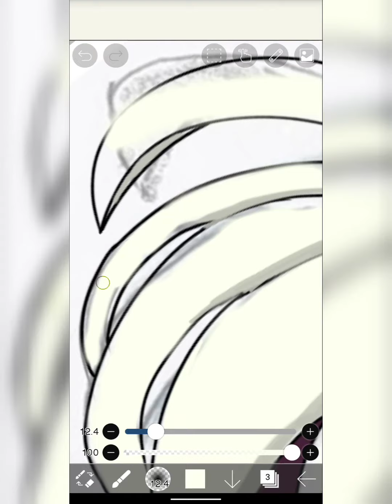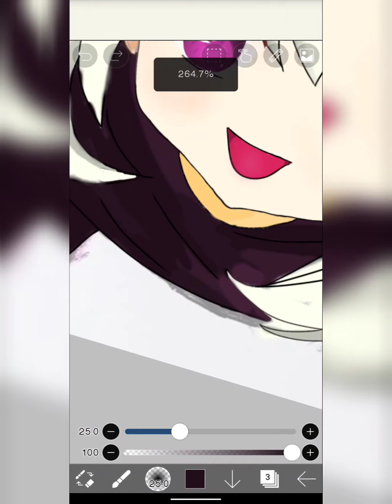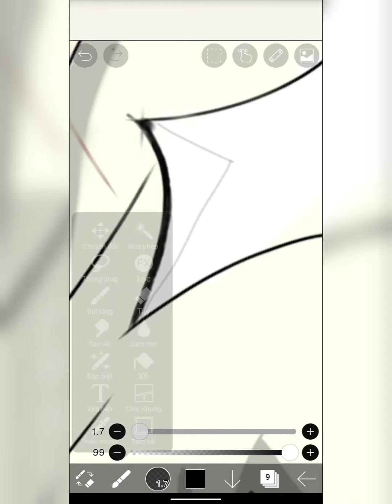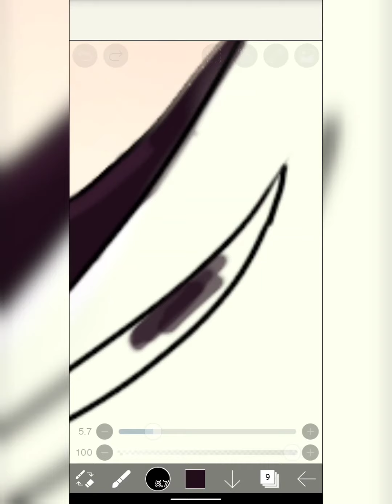Vẽ Paimon Trên Điện thoại Bằng IbisPaint Phần 2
Lần trước mình có đăng video vẽ paimon
nhưng lại thiếu đoạn vẽ khăn quàng cổ và ngôi sao trên đầu của paimon, mình đăng video này là để bổ xung 😊